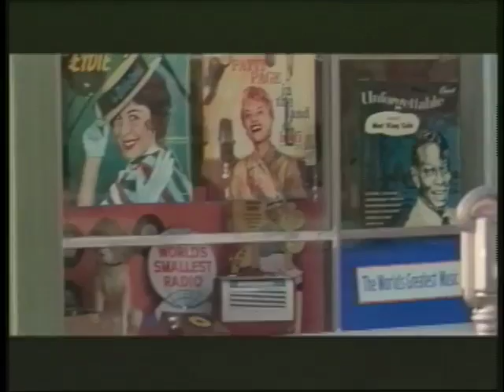Back to the Future Re-release Review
Here's a quick little review I did for Sneak Peek, a show at the student tv station I work for. I threw together the b roll about an hour before the show, and the whole thing was a play on the re-release of Back to the Future in theatres for the 25th anniversary.